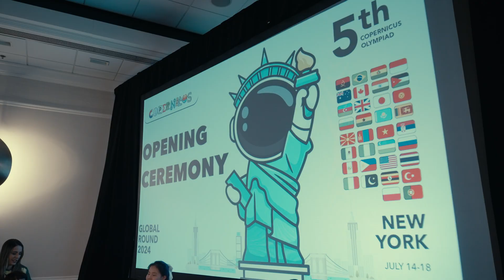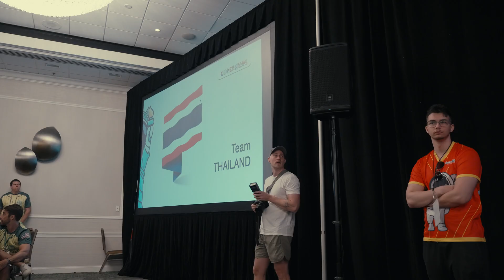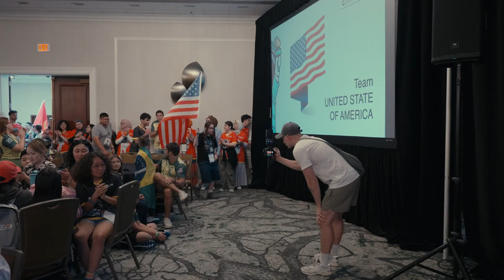5th Copernicus Olympiad Mathematics Global Round - Day 2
Experience the excitement of the Opening Ceremony at the Copernicus Olympiad Mathematics Global Round, July 2024 in New York! 🌟 Watch as students and educators from around the world come together to kick off this incredible event with inspiring speeches, vibrant performances, and a true celebration of global unity through mathematics. 🧮🌍